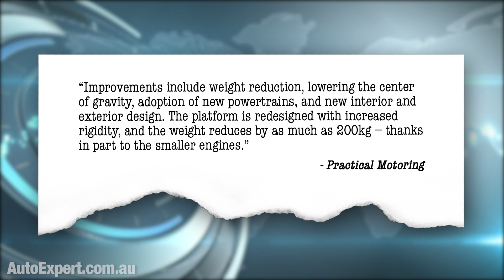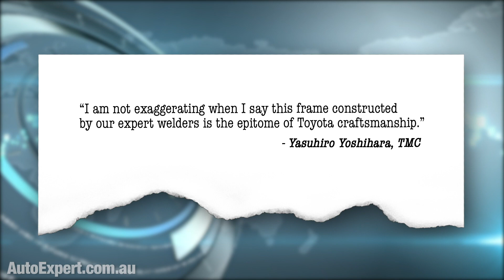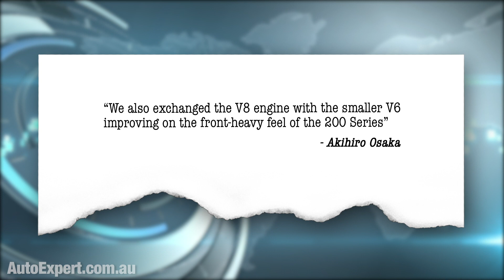Toyota Landcruiser 300: Why the media is so wrong about this vehicle | Auto Expert John Cadogan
If you are reading every report you can about the new Toyota 300 Series Landcruiser, doing research and trying to decide if you will buy one, you are not getting the full story.

Insofar as I can see, the media is functioning as a de facto PR agency for Toyota, regurgitating Toyota's spin.

There is no critical commentary, no hard questions being asked. Nobody is even posing the question: Has Toyota done enough? (After 14 long years of 200 Series mediocrity.)

Why is this happening? One word: Advertising. Bad incentives in the media mean you, out there in the audience, are a third-class citizen when it comes to unbiased reports about this vehicle, and many others.